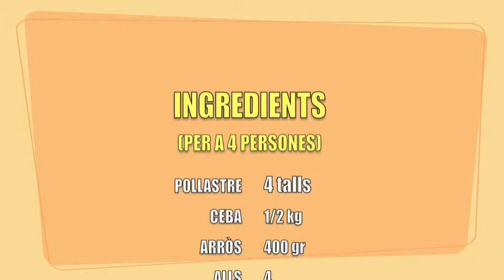YASA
Cuines del món, cuines de Santa Coloma.